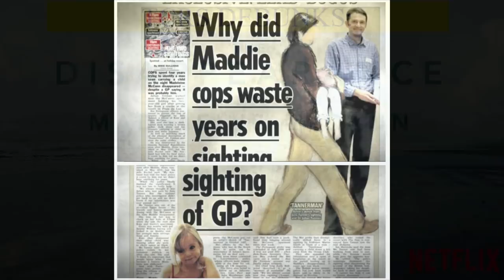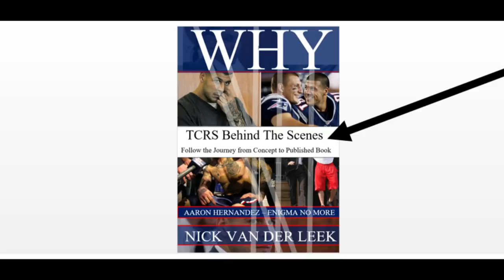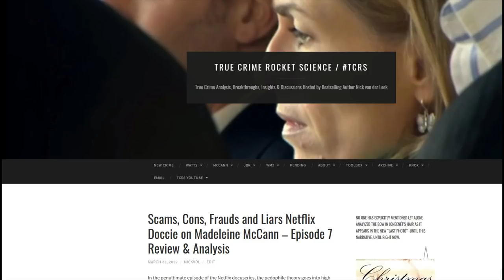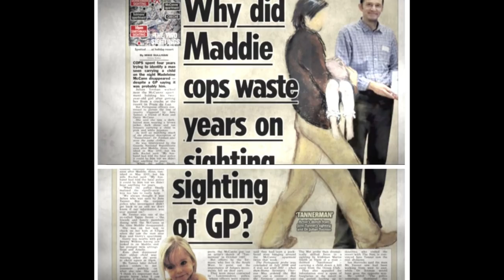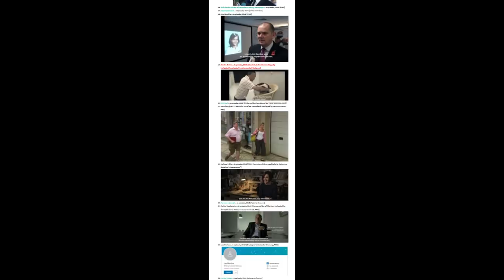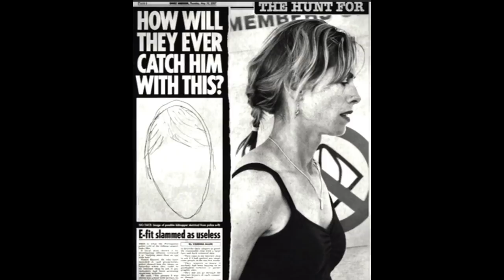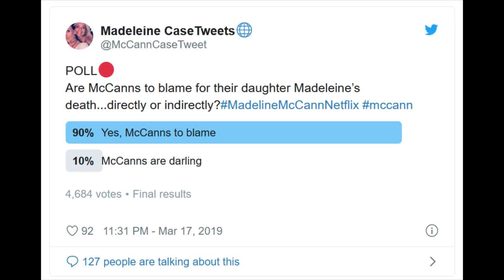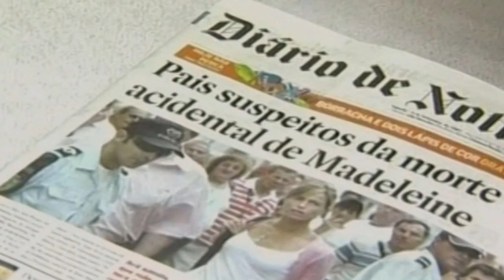McCanns versus Detective Amaral - Who Won?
At the end of episode seven, the McCann’s PR dude holds up the latest pedophile of the moment, an Australian woman and the mainstream media go nuts.  Maybe Madeleine is in Australia?

Search for Madeleine McCann focuses on Australia [August 2009] – Belfast Telegraph

Instantly the previous suspect [whether the bucktooth creeper or Tannerman] is forgotten as the narrative hops from one handy pedophile to the next. While a distracted audience not paying attention to the McCann case might be jarred back into it intermittently with a sense of “oh they’ve found another suspect, the investigation hasn’t been fruitless” a more consistent approach exposes the investigation into Madeleine’s Disappearance as an ongoing circus act.